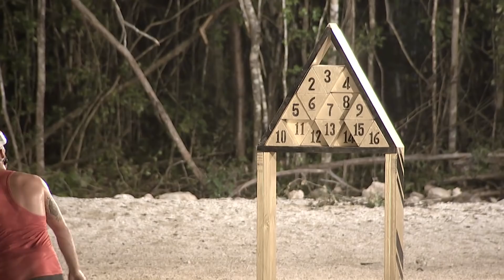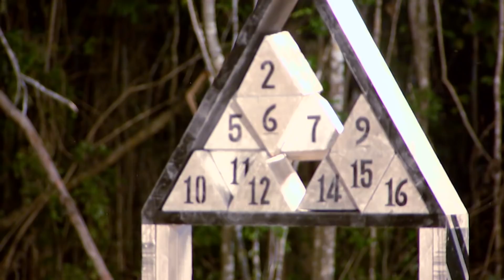¡La pareja explosiva mide fuerzas! | Reto 4 Elementos, segunda temporada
Ella y Yann deciden medir fuerza en el reto de fitcoins para ver qué proyecto tendrá más financiamiento.

Reto4Elementos es una gran competencia entre 32 celebridades que intentarán dominar los elementos de aire, fuego, agua y tierra, pero solo uno tendrá el honor de ser nombrado el “Maestro de los 4 Elementos.”